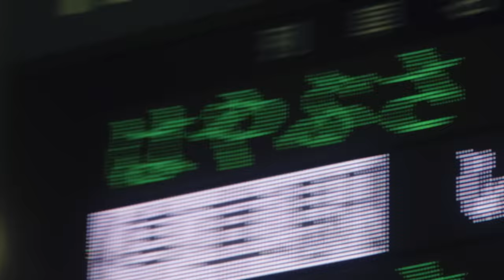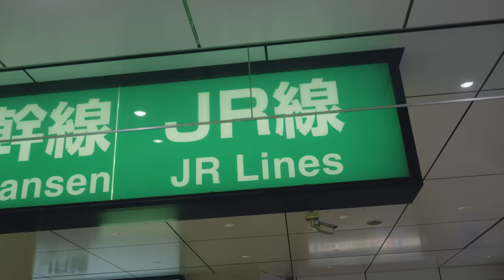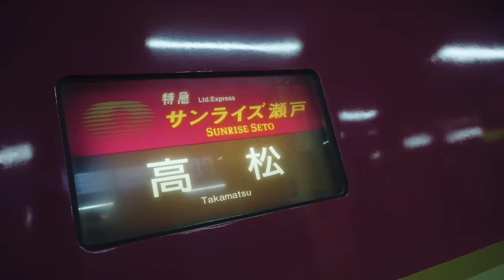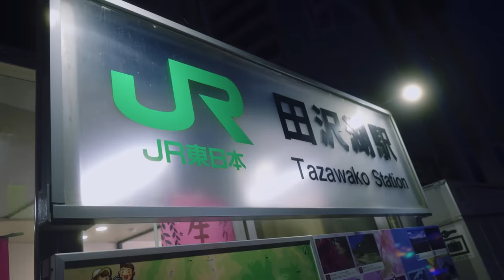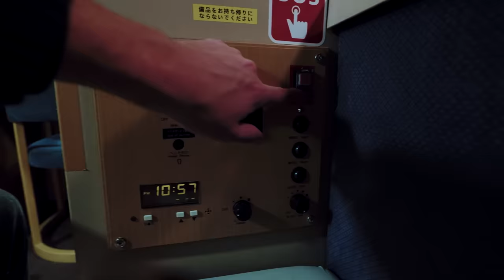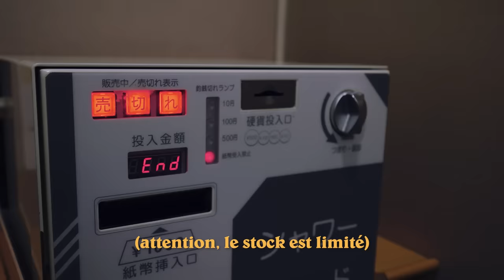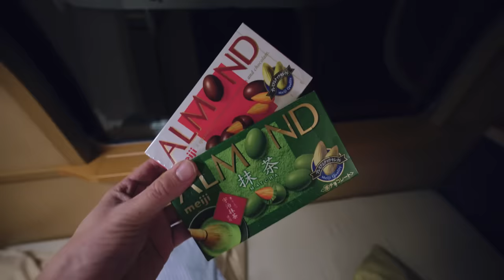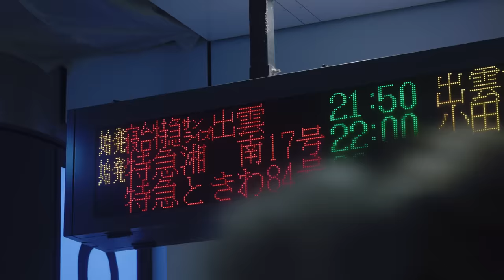Je teste le train de nuit de LUXE au Japon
Voyager au Japon est incroyable, mais voyager en TRAIN DE NUIT au Japon, c'est encore mieux ! Aujourd'hui, je vous présente le dernier train de nuit régulier du pays du soleil levant, le Sunrise Express.

Ensemble, on va découvrir ce train légendaire, et je teste d'ailleurs la première classe avec vous !